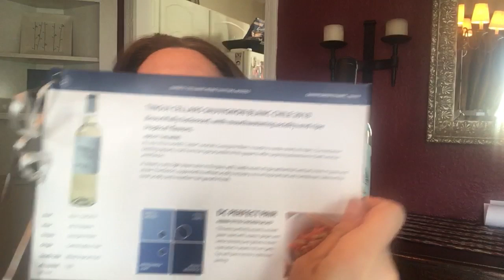What the heck is this grape?